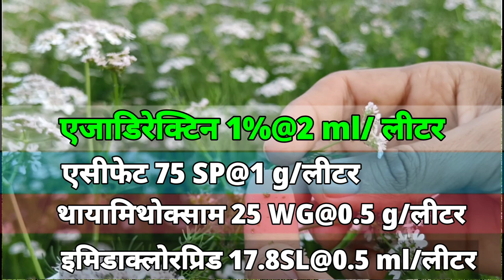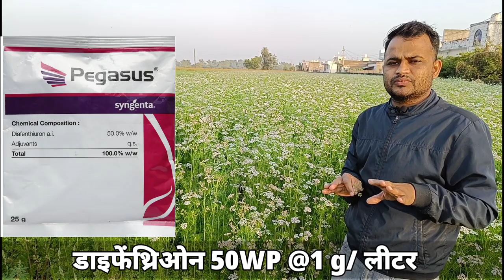धनिया में माहू की रोकथाम/ Aphid Control in Coriander/ kheti_ka_doctor Dr. Sunil Bhaira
This video contains detailed information of aphid of coriander and it's management.

Regards
डॉ सुनिल भैड़ा, Ph.D. (B.H.U., Varanasi) Scientist (Agriculture University, Kota, Rajasthan)
Editor & Chief: Ravina Choudhary